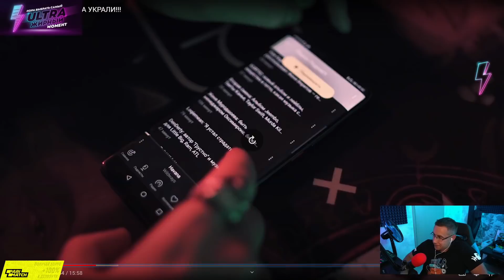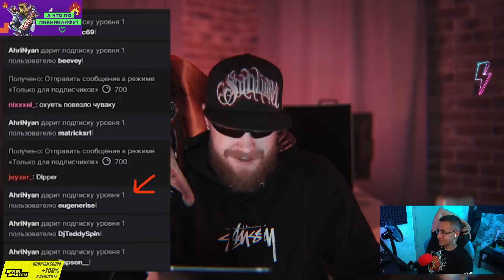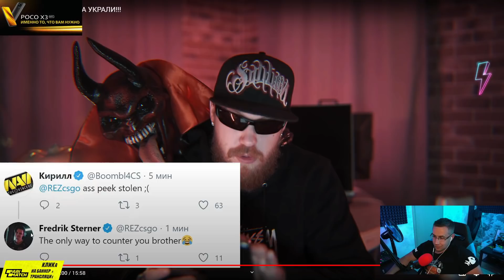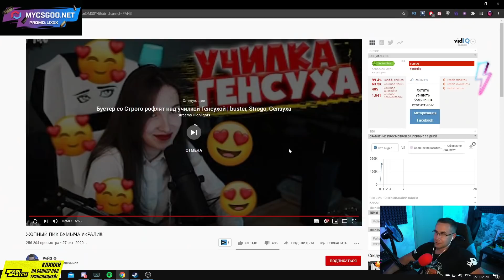Реакция Ликса На: ЖОПНЫЙ ПИК БУМЫЧА УКРАЛИ!!!